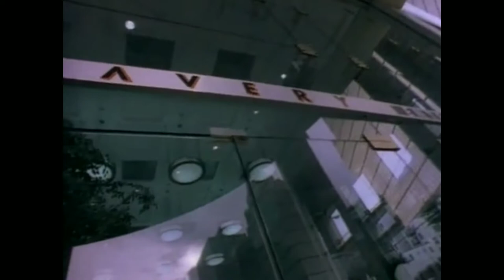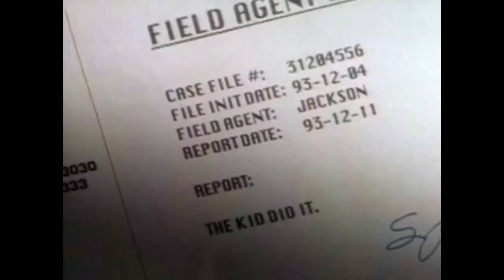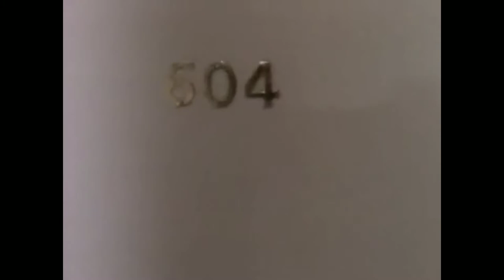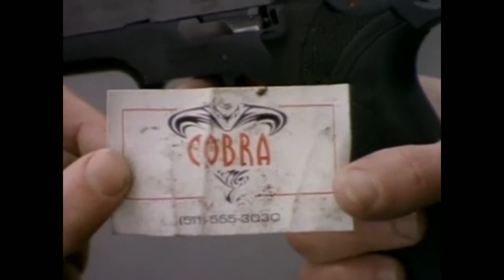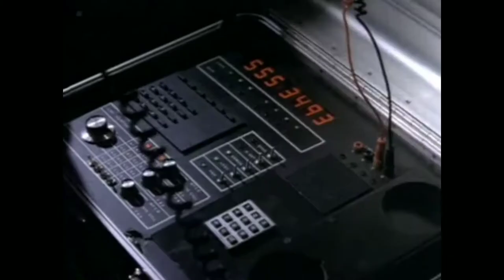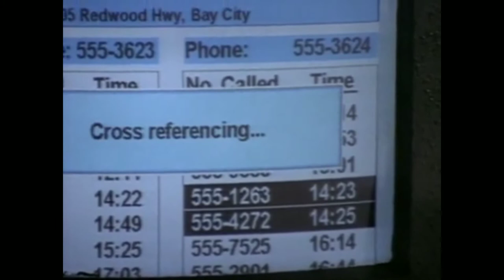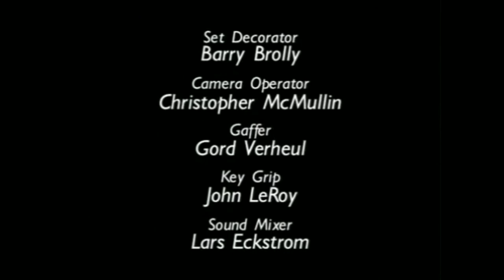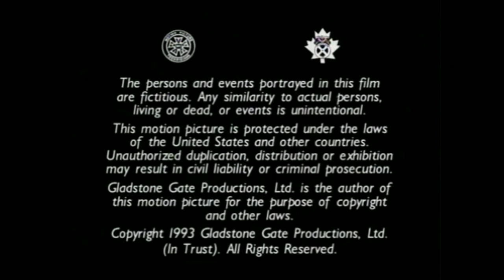Cobra - Lorinda - S 01 E 20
Season 1 Episode 20 - Lorinda - Scandal (Michael Dudikoff) escorts the former housekeeper (Alice Hostley) of a mob boss to Bay City to testify before a grand jury.

Title: Lorinda
Air Date: April 25, 1994
Runtime: 60 min
Genres: Action, Adventure, Crime